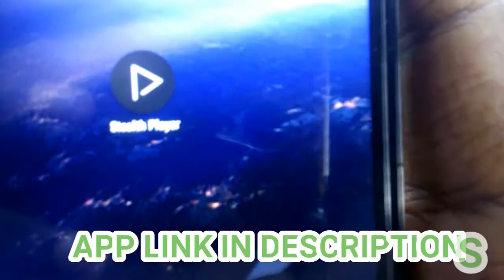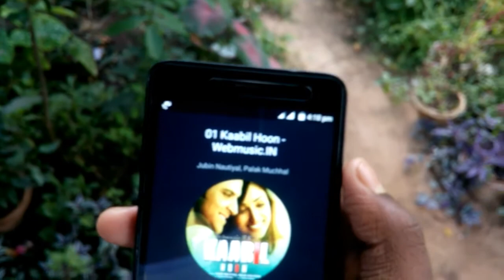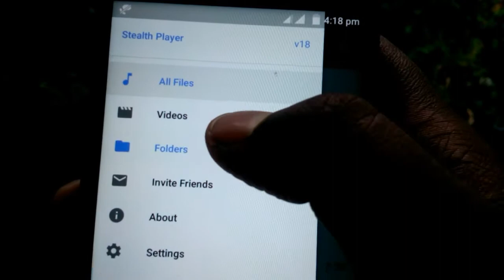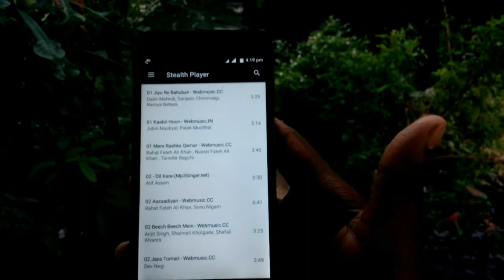How To Heard Any Songs Secretly || Star Tech